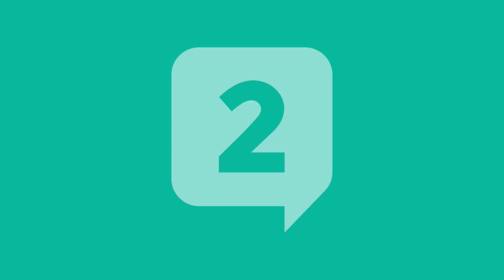O que faz do líder um líder de sucesso? | Líderes em Ação#72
O sucesso do líder é construído através de um conjunto de elementos que ao serem aplicados no cotidiano de forma consistente e intencional geram resultados sustentáveis.